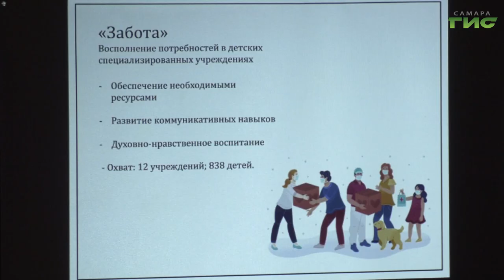В Самаре прошла презентация проекта "Путевка в жизнь"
В Самаре прошла презентация проекта «Путевка в жизнь». В нем участвуют подростки из социально-реабилитационных центров и взрослые, которые прошли специальную подготовку. Готовы поддержать инициативу и депутаты фракции «Единая Россия».